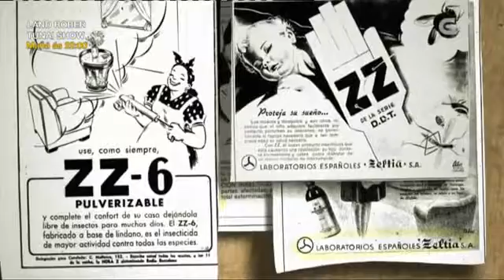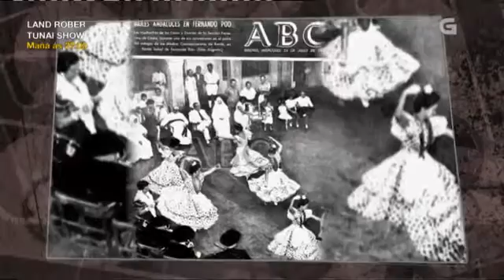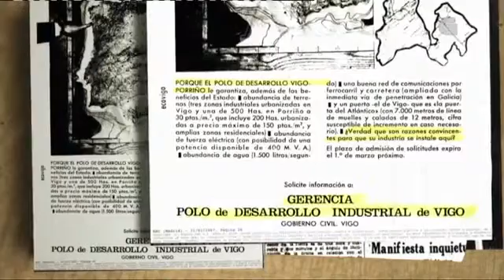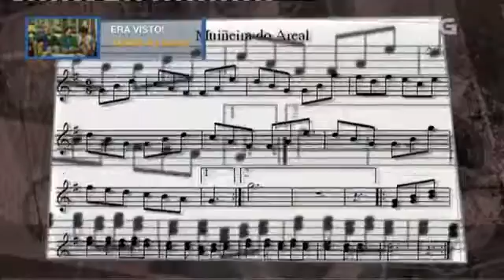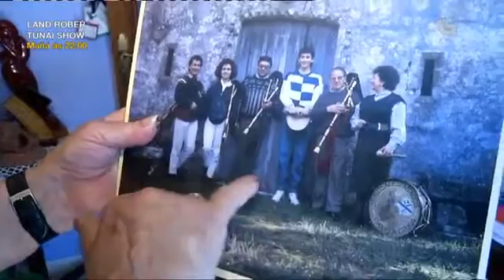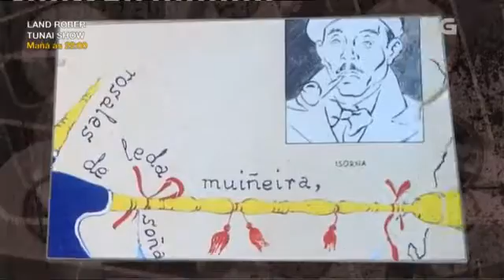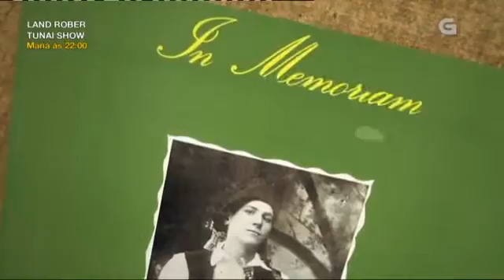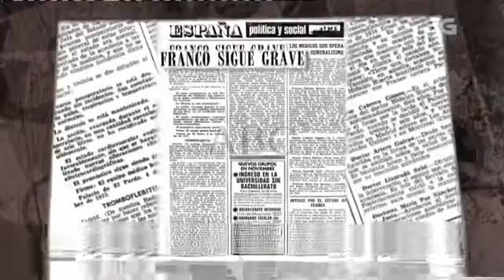10 A gaita galega 2